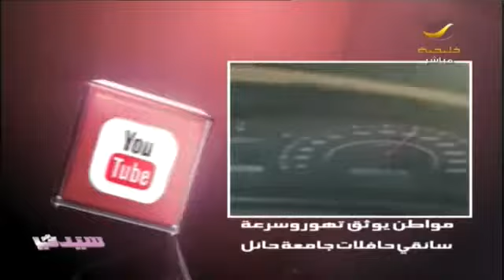مجتمع: مواطن يوثق تهور سائقَيْ حافلتي طالبات بجامعة